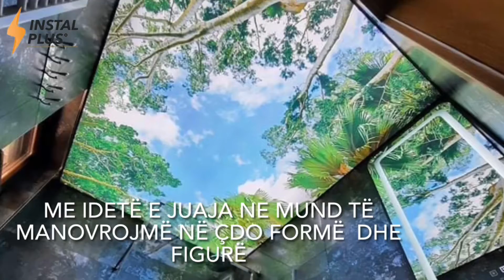Përse duhet të përdorim tavanet ndriçuese Barrisol